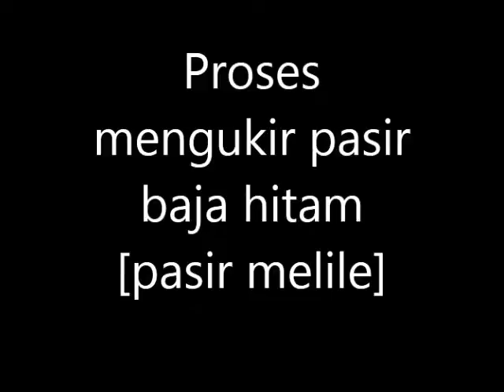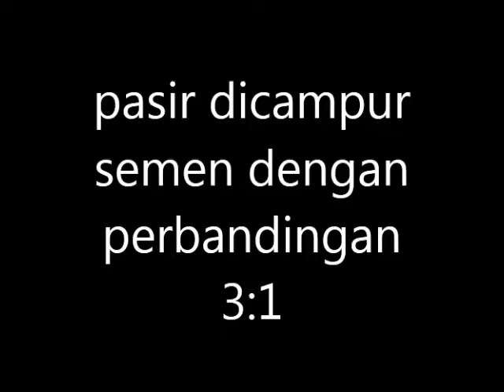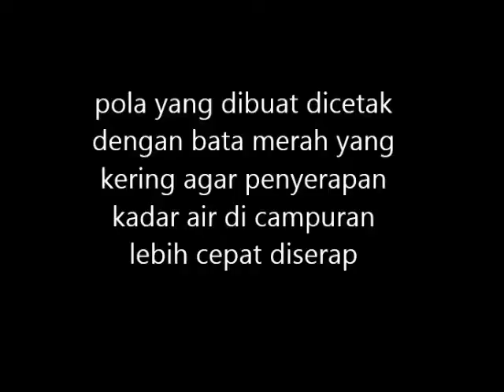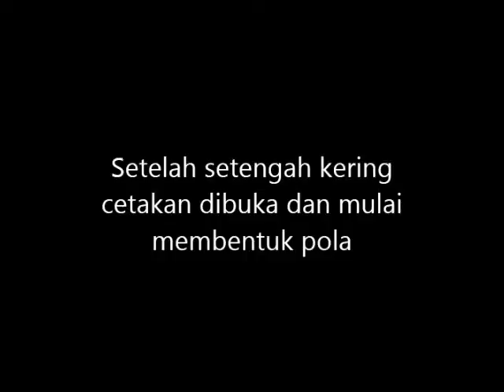Proses membuat ukiran dari campuran pasir baja hitam dan semen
Hai apa kabar sobat?semoga saat ini kalian sehat dan berbahagia.Saya seorang pekerja yang sangat menyukai beberapa keahlian atau SKILL karena bagi saya dengan pengetahuan yang lebih luas,hidup ini lebih MUDAH.saya SENANG membuat sesuatu; [ HOW TO MAKE ] memecahkan masalah, DIY STUF, LIFE HACK, SENI RUPA , KARYA TANGAN atau Mesin, PERTUALANGAN, saya suka kebudayaan UNIK, ELECTRONIC, Musik kenangan, DLL.Jadi pada intinya chanel ini tak lebih # Hanya sekedar HIBURAN # bila bermanfaat,simak dengan baik dan jangan lupa SUBSCRIBE dan LIKEnya. Bila ADA kesalahan,maafkan saya karena Saya Juga Manusia# yang pasti ada kekurangan..heheheheheh Saya memang tidak ahli tetapi saya mengerti/faham apa yang saya buat hormat saya